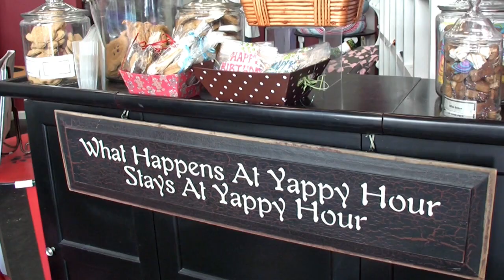Smallest Dog helps Paws & Pose showcase MCSPCA Satos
The Guinness World Record-holding Smallest Working Dog helps Paws & Pose showcase MCSPCA Satos at Pier Village on the beach in Long Branch, NJ.